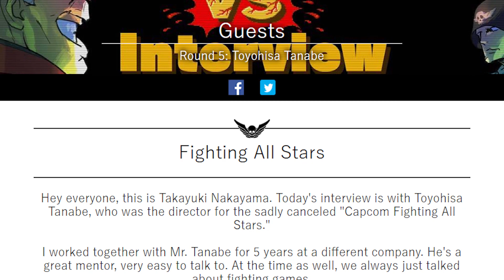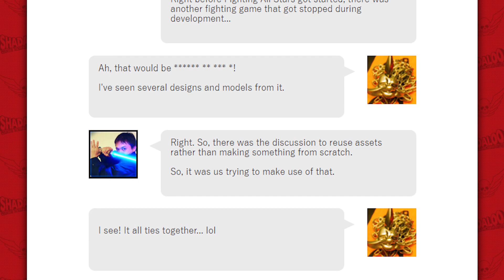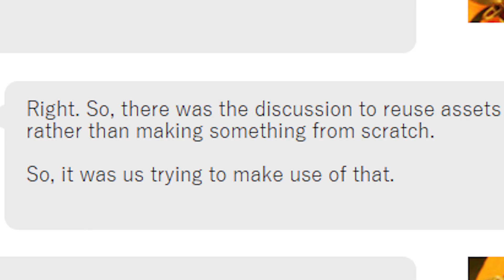Capcom vs SNK 3 - And Why It Was Cancelled (Street Fighter Discussion)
What more could I say about the Capcom vs SNK series that haven’t been said already? Critically acclaimed, universally praised, and easily some of the most fun you’d ever have with a fighting game.

In this video, we'll be covering the unreleased Capcom vs SNK 3 and why it was cancelled. The game could have been the next Capcom crossover, more famed than the likes of Capcom vs SNK 2 and the other multitude of Capcom crossover games.

For all we know, the game could have shaped Street Fighter 5 and the Street Fighter series as a whole.

For a series as successful as this one, why has it been 18 years since the last one?